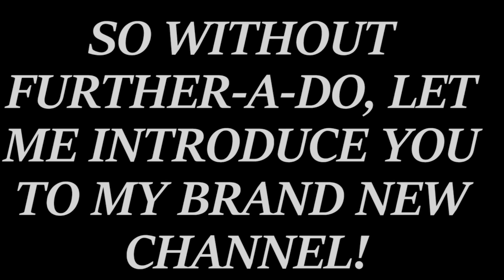BLAZINGKNIGHT Channel update: Let's Plays, Animations, News videos & More!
27/02/2017 This is a quick update on what going with the channel and all that will happen in the foreseeable future.